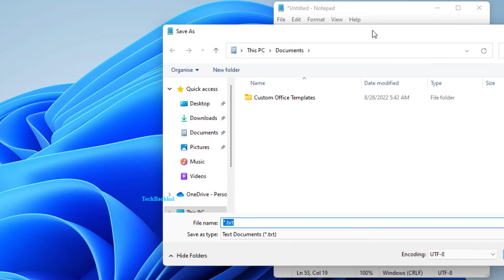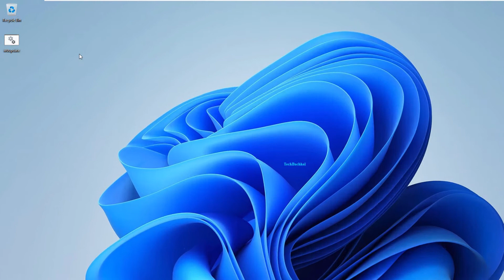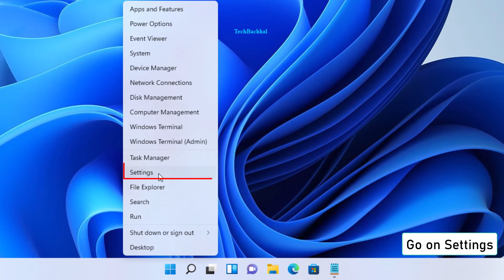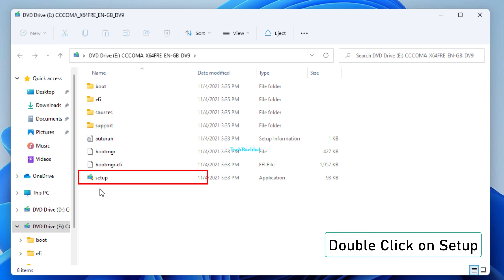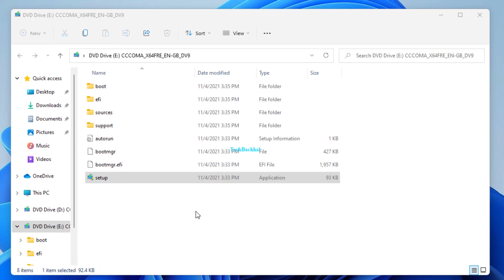Windows Update KB5017026 Not Installing In Windows 11 - 3 Fix How To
Windows update not installing Windows 11
Do the updates for Windows 11 KB5017321 and KB5017026 not work as intended, are simply not installed, or cannot be downloaded? Microsoft released the improvements on September 20, 2022, commonly known as the 22H2 update. Patches that are part of the update are about 450MB smaller and install more rapidly. The download and installation times for the monthly cumulative update have also been shortened.
A carbon awareness system is also part of the upgrade, which enables Windows to schedule updates during specific times of the day. The 0x800f0806 download error with the update is a known issue. You can follow the instructions in this tutorial to fix the KB5017321 or KB5017026 update installation or download issue on Windows 11.
There are many folks that are struggling with the same issue as myself. Some of them have discovered a solution, while others are still seeking it. Have you ever tried any alternative remedies? Do you know why Windows 11 won't install updates KB5017321 or KB5017026? I have discovered 4 effective solutions to these issues. With the help of the carbon awareness feature in this new version of Windows, you can quickly schedule an update for your computer. You should not worry that you will miss that.

00:00 Intro
00:14 cmd commands
02:05 troubleshoot
02:47 iso file install
04:20 Outro